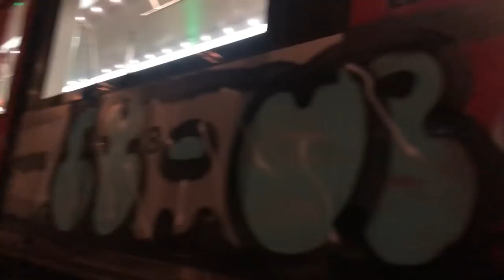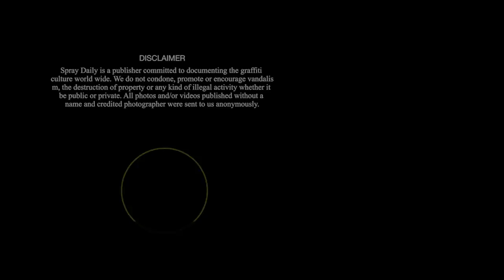FuckMyLife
A trip to Lille, Amsterdam, Rotterdam, Ankara, Istanbul, Izmir, Bursa for some metro painting, and some bonus footage from Sarajevo.

UNFADE GRAFFITI SHOP - SHIPPING WORLDWIDE!